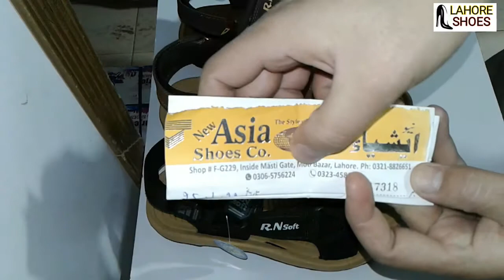chappal design gents | mardana chappal | Lahore Shoes ep 57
hello dusto is video me hum aap ko dekhane wali hai 3 mardana sandals ki design jo bahut acha or original hai

 __/ OFFICIAL LINKS \__

__/ More Vedio Wach \__

heels sandals design | ladies heel sandal wholesale market | Lahore Shoes

double sole sandals new design | Aroosa shoes | Lahore Shoes ep 55

Rahat footwear | bachkana chapal | Lahore Shoes ep 56